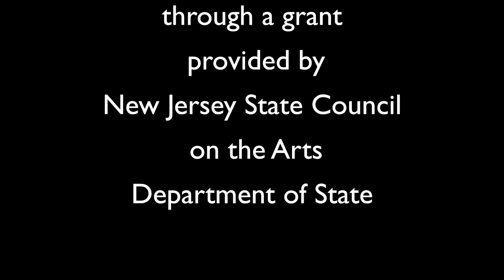New Jersey Symphony Orchestra's String Duet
Plainsboro Library Summer Concert Series

New Jersey Symphony Orchestra's String Duet played favorite dance melodies and folk songs from around the world. The performance included commentary on musical concepts: melody vs. accompaniment; rhythm and meter; and the role of music in society.
Performed on: July 15, 2018.

Grant funding has been provided by the Middlesex County Board of Chosen Freeholders through a grant provided by New Jersey State Council on the Arts/Department of State.